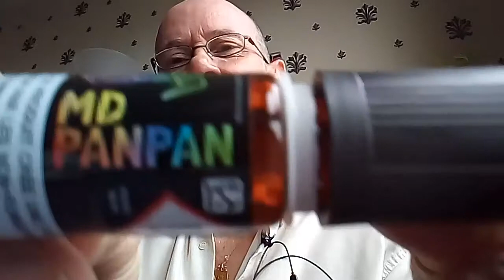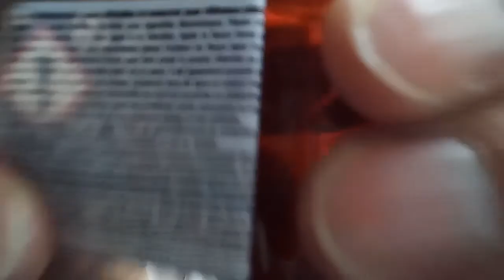E liquide MD PANPAN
Le MD PanPan est une recette réalisée par Pascal alias MD PanPan !!

Pascal est parti sur une note vanillée agrémentée de fruits à coque et de feuilles de T... ce qui nous donne le bisou de la vanille et le masculin de la feuille de T.

Un custard vanille gourmand mais pas trop !!  pour vous satisfaire.

Réalisé dans les règles de l'art sans alcool et en 50 PG / 50 VG.

A tester  !!!

Nicotine ,0,3,6,12 mg